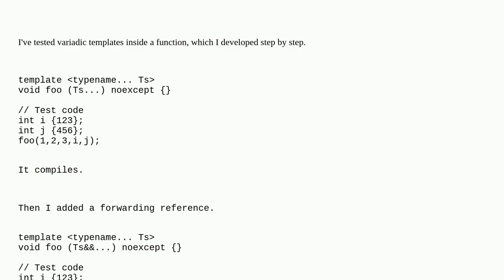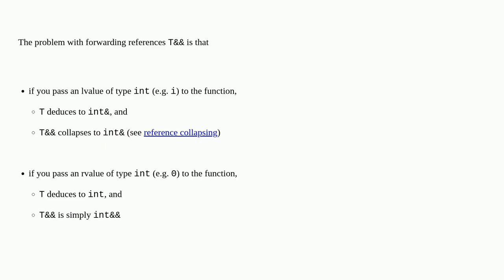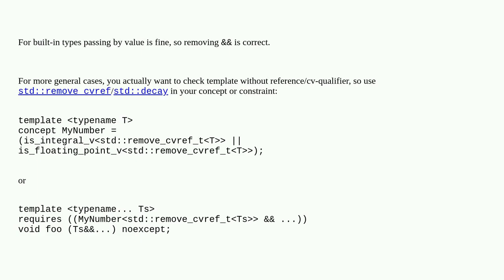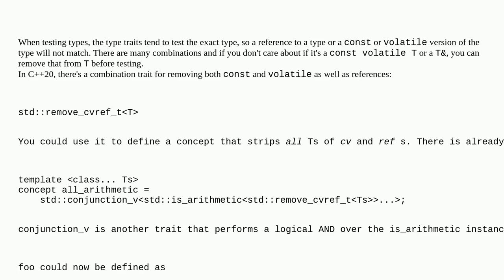Variadic Templates with Concepts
A special thanks goes out to the community

  c++ templates